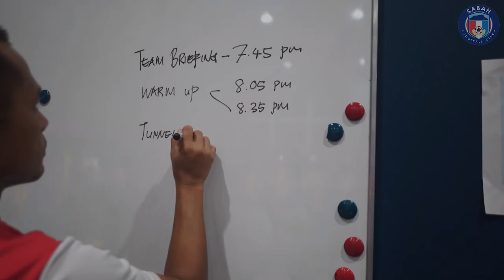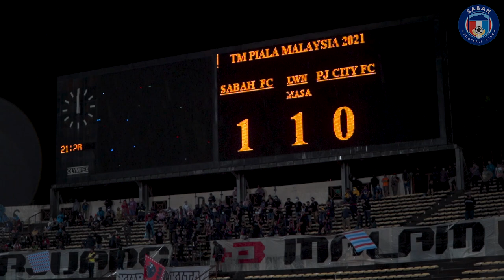Piala Malaysia Match 6: Sabah FC to the Quarterfinal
Last Match Group against PJ City at Likas Stadium.

We are heading to the Quarterfinal of the Malaysia Cup amidst rollercoaster journey for this season.